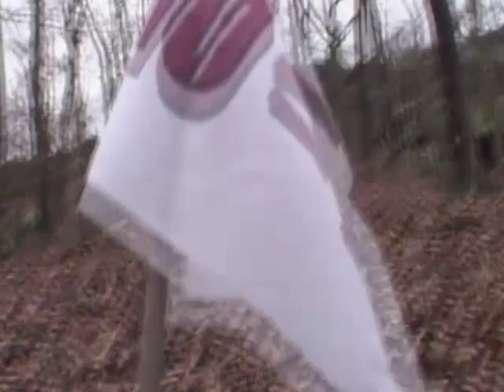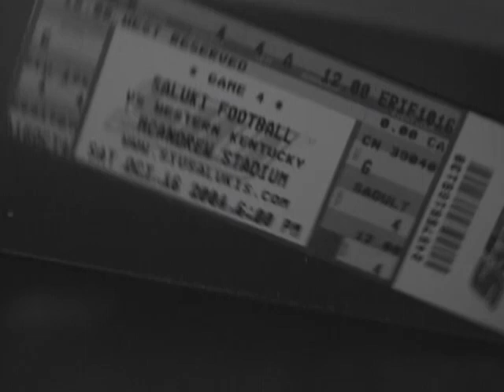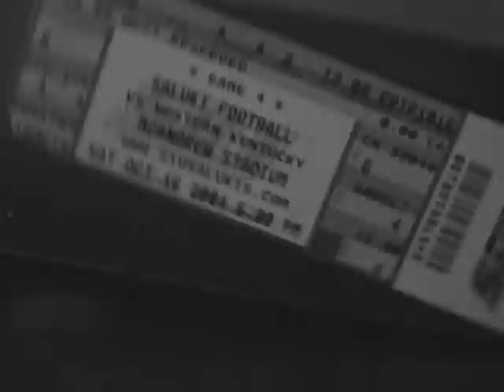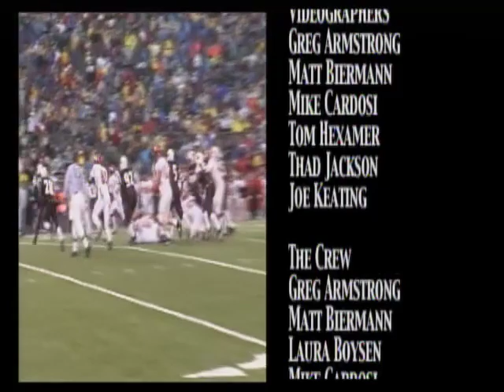2004 SIU Football highlights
2004 SIU Football highlights.